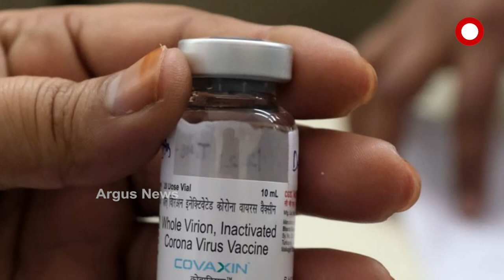ବଦଳିଲା ନାଇଟ୍ କର୍ଫ୍ୟୁର ସମୟ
କୋହଳ ହେଲା କଟକଣା । ଉଠିଲା ସପ୍ତାହନ୍ତ ସଟଡାଉନ। କଟକ, ଭୁବନେଶ୍ବର ଓ ପୁରୀରୁ ସପ୍ତାହନ୍ତ ସଟଡାଉନ ହଟିଛି । ଅନ୍ୟପଟେ ରାତି ୧୦ଟାରୁ ସକାଳ ୫ଟ ଯାଏ ପୌରାଞ୍ଚଳରେ ଲାଗୁ ହେବ ନାଇଟ କର୍ଫ୍ୟୁ । ସେହିପରି ବିବାହ ପ୍ରୋସେସନରେ ବ୍ୟାଣ୍ଡ୍ ବାଜାକୁ ଅନୁମତି ମିଳିଥିବା ବେଳେ ପୂରା ଦର୍ଶକରେ ଚାଲିବ ସିନେମା ହଲ ।